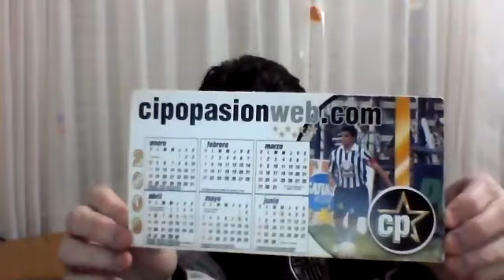Carlos Pérez, hincha de Cipolletti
LAS 40 EN CUARENTENA. Encuesta para albinegros y albinegras. ¡Animate y participá! Habrá sorteos de artículos albinegros entre los entrevistados.

• WEB: C I P O P A S I O N . C O M